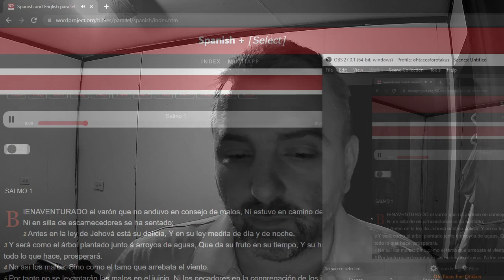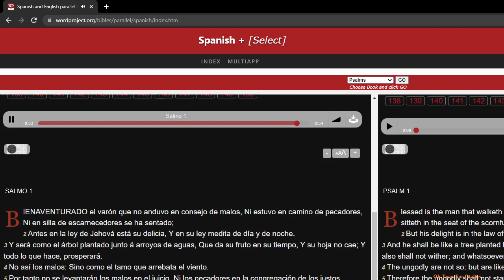Salmo 1 Psalm Chapter 1